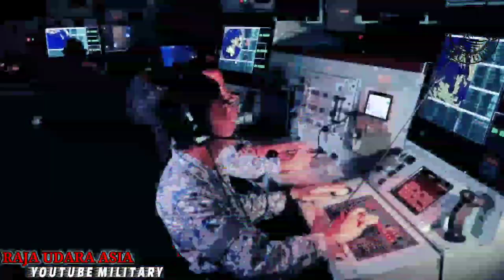ALHAMDULILLAH !! Akhirnya KD Mahawangsa Tldm Telah Berjaya Tiba Di Lubnan, Sungguh Amat Bergelora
Tentera Laut Diraja Malaysia (TLDM) !!
Walaupun berusia 40 tahun, namun kapal multi-role support ship (MRSS) milik Tentera Laut Diraja Malaysia KD MAHAWANGSA masih berkemampuan mengharungi pelayaran sejauh ribuan batu nautika dalam keadaan lautan bergelora untuk tiba di Beirut, Lubnan.
Tujuan utama KD MAHAWANGSA adalah untuk melaksanakan pelayaran International Fleet Review di Cox's Bazar, Bangladesh dan Misi Ulang Bekal MALBATT 850-10 ke Beirut, Lubnan.